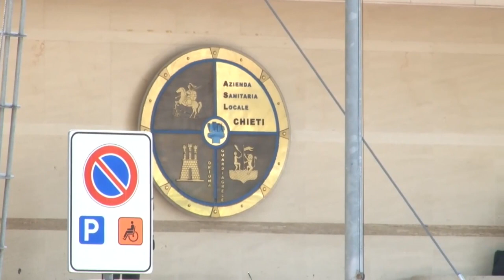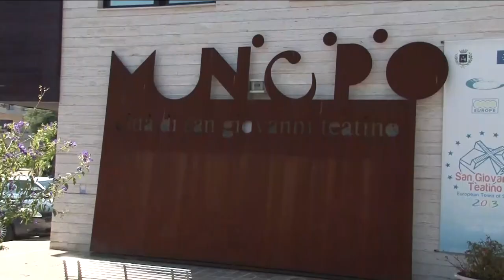Covid. Dilaga la variante inglese, terapie intensive oltre soglia d'allarme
533 nuovi casi in Abruzzo e 12 morti. Situazione critica nell'area metropolitana, dove un caso su due è con la variante inglese. Pescara il comune più colpito. Preoccupa anche la situazione negli ospedali con il tasso di occupazione in terapia intensiva che ha superato la soglia di allarme del 30%.